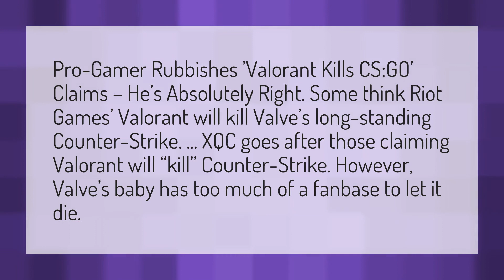Will Valorant kill CSGO?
How Many GB Fortnite • Will Valorant kill CSGO?